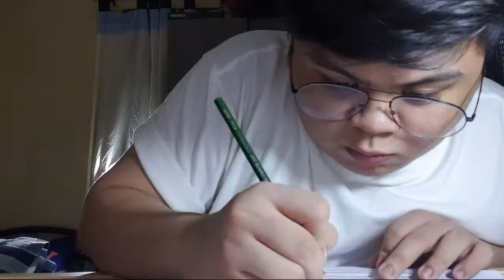TIMELAPSE DRAW10W OL109 PLATE NO. 1 A-B-C